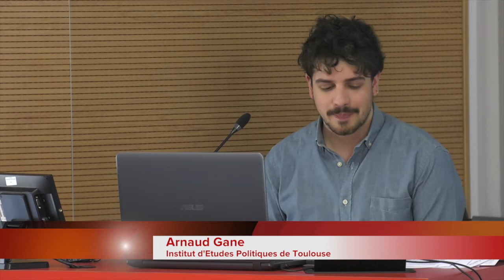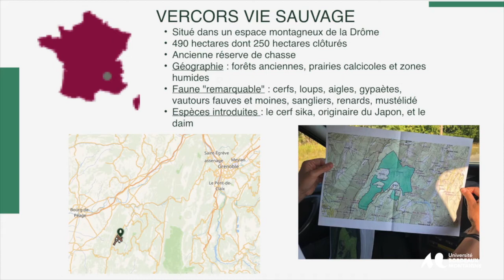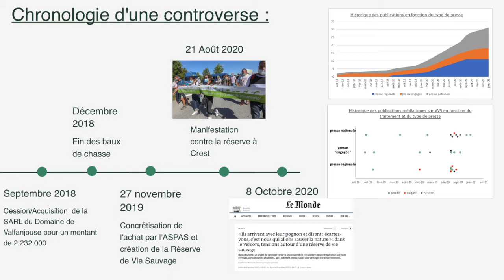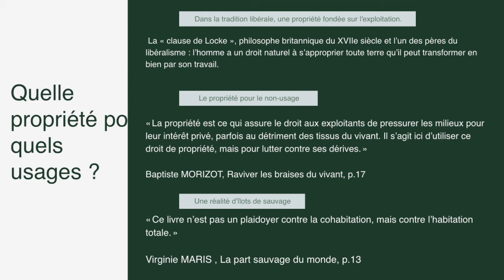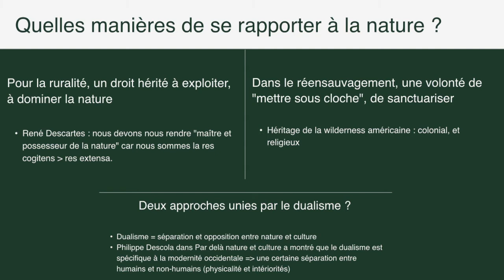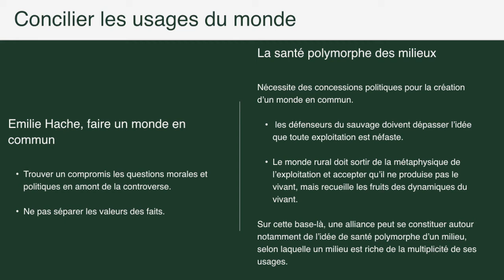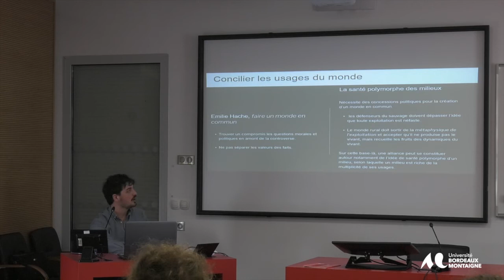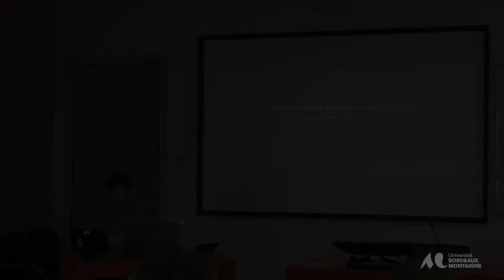Journée d’étude sur Le réensauvagement de l’humain – 28 mars 2022 – Arnaud Gane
Titre :
Laisser-faire ou exploiter, différentes manières d'être humain dans la nature en conflit dans le Vercors.

L’objectif de ce colloque est triple :
Présentation de l’intervenant :
Arnaud Gane – Institut d'Etudes Politiques de Toulouse